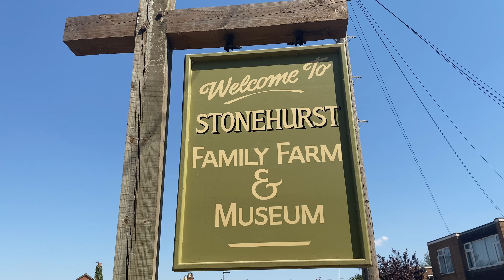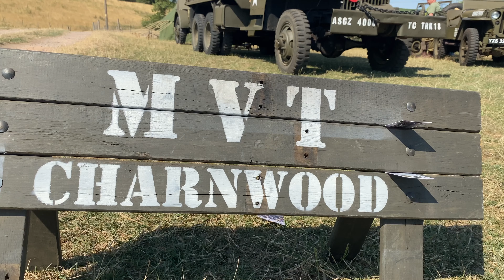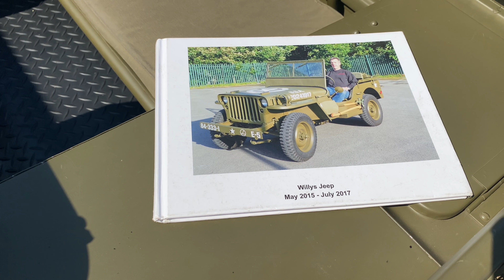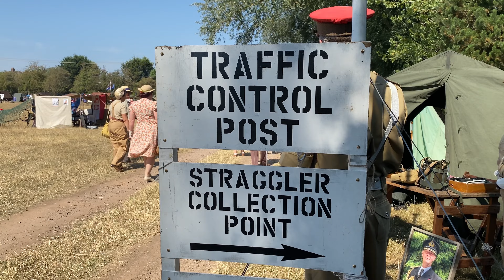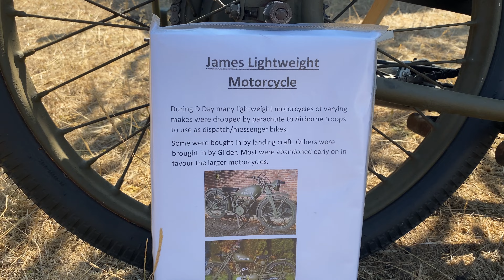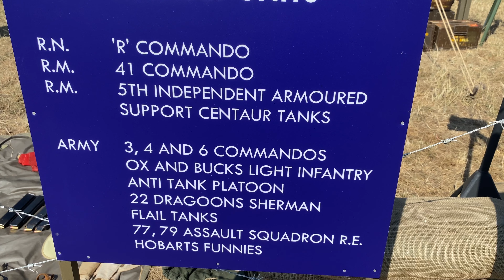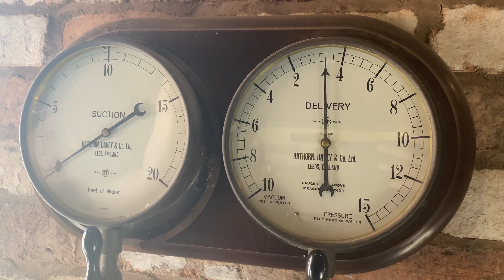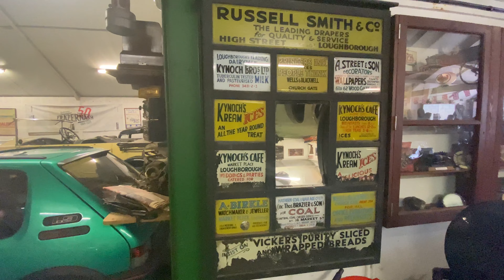Stonehurst Farm 1940's Weekend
1940s, Storenurst Farm Weekend, site near The Victory Show